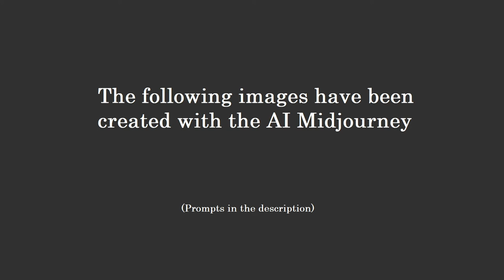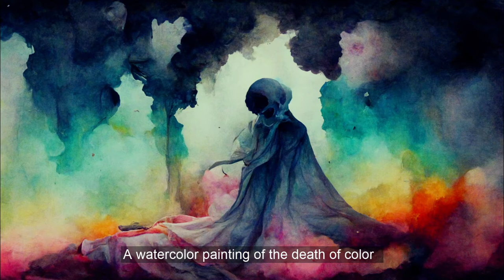The AI Art Song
Full Prompts in order:

-Venice but with lava canals, digital art
-The Aztec empire in cyberpunk style, surreal, fantasy, highly detailed
-New York in the style of Antoni Gaudi's La Pedrera facade, Casa Batllo, Sagrada Familia, Park Guell, Disney, Pixar, spires, smooth, detailed
-Alexander the Great rapper, Macedonia, king, sun glasses, swag
-Shaka zulu as a samurai from the future, sci fi, octane render, hyperrealistic, 8k, intricate, decorations, detailed, beautiful, volumetric lighting, cinematic composition
-Genghis Khan the loving family man, affable, smiling, rainbow in background, disney, pixar, nice, cute, blender
-The essence of philosophy, surreal, beautiful, blender
-Sausage planet, beautiful, surreal, smooth
-Galaxy made of candy, beautiful, smooth, surreal, hyperrealistic
-Cute fluffy dragon with big eyes, octane render, Ghibli, cinematic composition, wide shot
-A big mighty robot platypus, octane render, cinematic composition
-A tardigrade painted by Salvador Dali, surreal, colorful, intricate, detailed
-A shoe discovers the meaning of life, dramatic, beautiful, abstract, surreal, dreamy, Alex Gray
-Motorcycle made by elves, lord of the rings, fantasy, beautiful, jade, wood
-A photorealistic render of God, highly detailed, unreal engine 5, dramatic, cinematic composition
-What droids dream about, by Hieronymus Bosch, surreal, sci fi, fantasy, highly detailed, intricate, smooth, colorful, blender, dreamy
-A giant squid dancing ballet, Takashi Murakami
-A watercolor painting of the death of color, beautiful, surreal, dreamy
-Aboriginal painting of a spaceship
-A polaroid photo of the big bang
-A cubist circle
-A circlist cube
-A teddy bear ravages Tokyo, Marc Simonetti, giant, dramatic, scary
-A video watches you, digital art, vector art, 8k, blender
-The factory where dreams are made, anime, by Hayao Miyazaki, by Blizzard, by Disney, by Pixar, fantasy, blender, surreal, dreamy, pretty lights
-A combat drone built by Leonardo da Vinci, complex, flying
-A pixel man enters the third dimension, video game, 2d and 3d combination
-Escher designs the floor plan of your house, highly intricate, impossible perspective, surreal, 2d, 3d